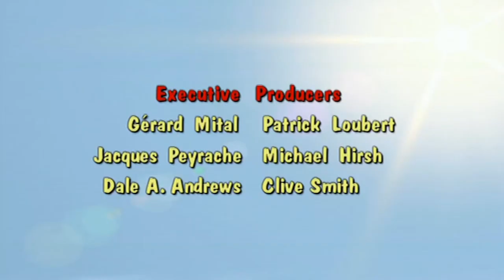Donkey Kong Country S1E13 - The Curse of Kongo Bongo [HD WIDESCREEN]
Official iTunes description: Donkey Kong puts all of Kongo Bongo in jeopardy when he reads a letter delivered by the dead pirate Bluebeard Baboon which recites an ancient pirate curse! Kongo Bongo is soon in danger of sinking to the ocean floor unless Donkey Kong and Diddy can retrieve all the other letters sent to Donkey Kong’s friends. In the meantime, Cranky has discovered a solution to the problem, which soon ends up in the hands of his archenemy; King K. Rool!

Songs Included:
Bluebeard Baboon's Curse of the Double Doubloon
Spellbound

Donkey Kong Country Show Season 1 Episode 13